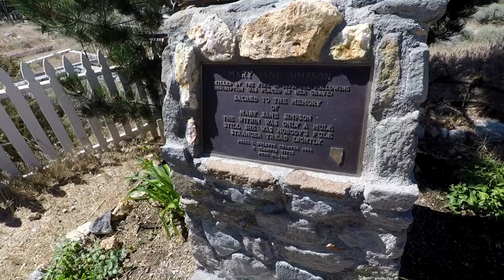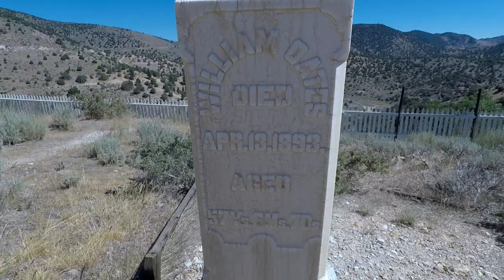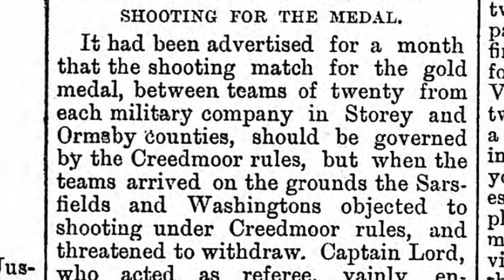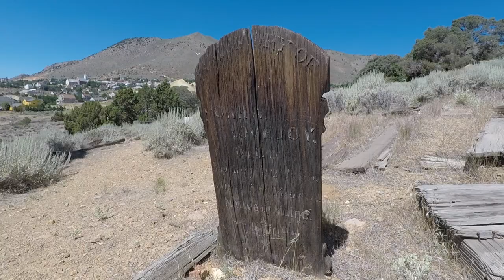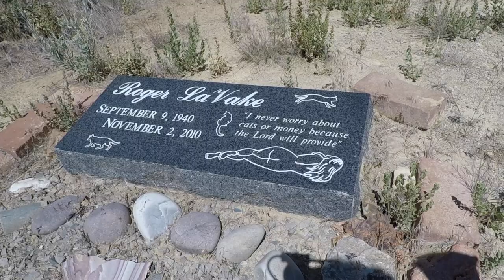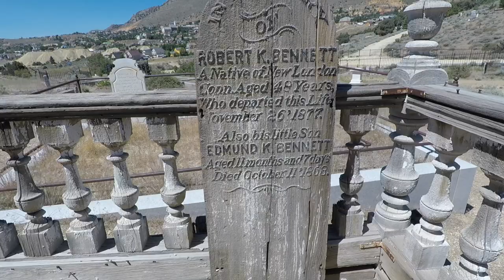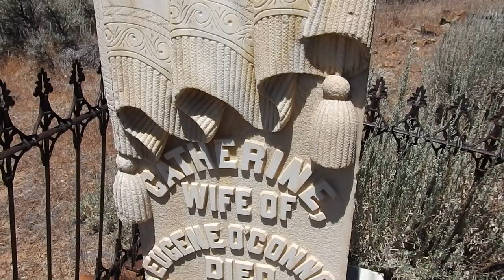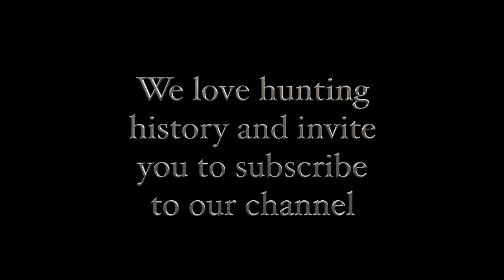Virginia City's Historic Silver Terrace Cemetery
Jeff and Sarah search for some notable graves inside historic Virginia City Nevada's Silver Terrace Cemetery. The graveyard is populated with many immigrants who flocked here to mine for gold and silver in the 1860's and 1870's. virginiacity silverterrace cemetery